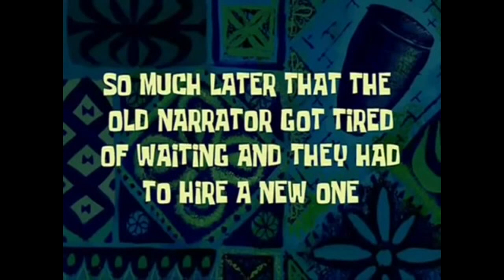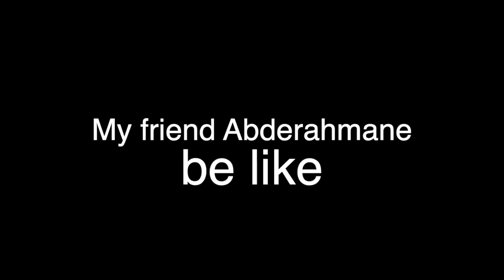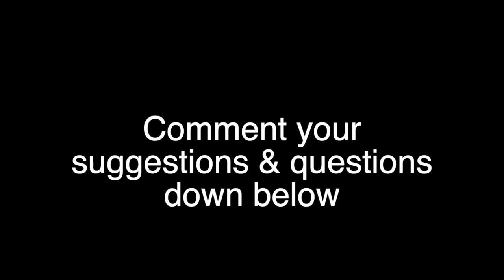Figuig City - Two Days Trip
.رحلة إلى مدينة فيجيج بالمغرب
An Exciting Trip to Figuig Town, Morocco.